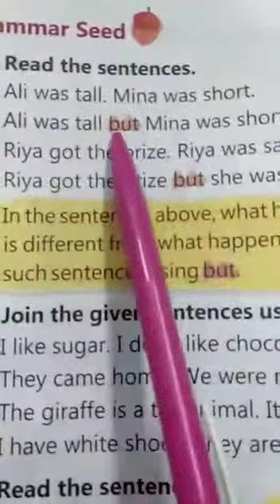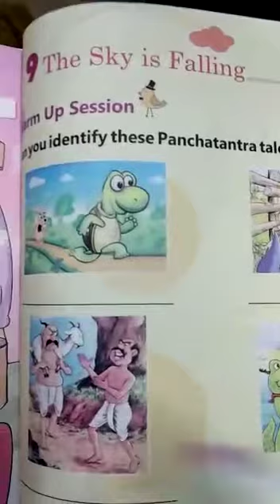Class 2: English Chapter 10 (I Want - Book Exercise / Part 2)